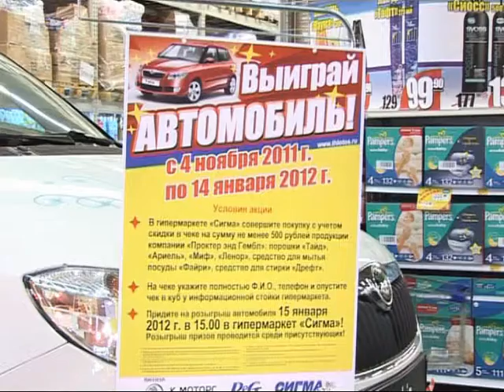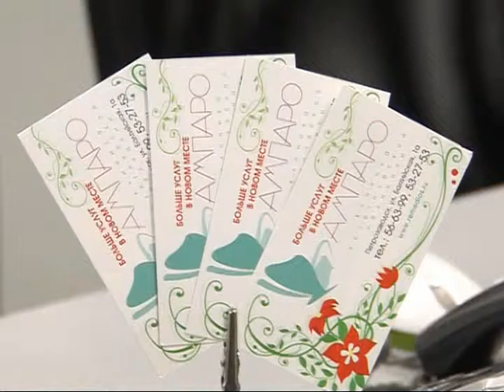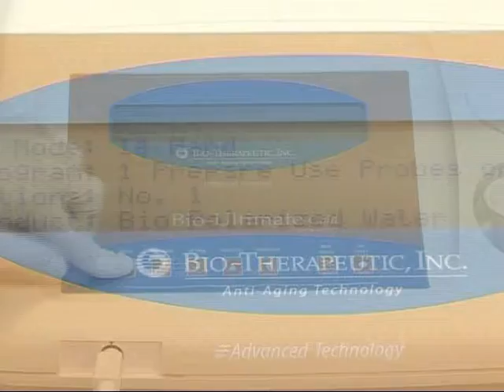Своими глазами 18.01.2012.avi